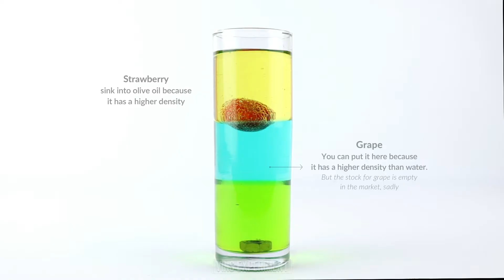LIQUID DENSITY EXPERIMENT - Density Tower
Layer Density Experiment - Density Tower

Showing the liquid density experiment is fun. You can find most of these liquid in your own home making this a simple kitchen science project for stress relieve.
Liquid that have more mass per unit volume or in other words a high density will sink below other liquid. In this liquid density experiment, we can show how different liquid react when layered in a jar.

Support Vins Experiment to always produce new videos about science and experiments.

GEARS WE USE
Primary Camera
Secondary Camera
LED Lighting
Softbox Lighting
Tripod 360 degree